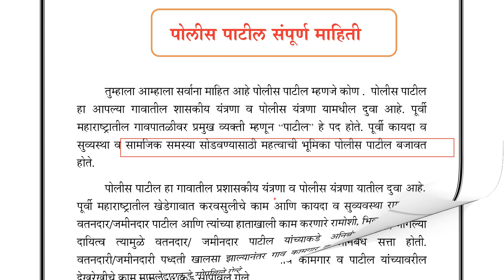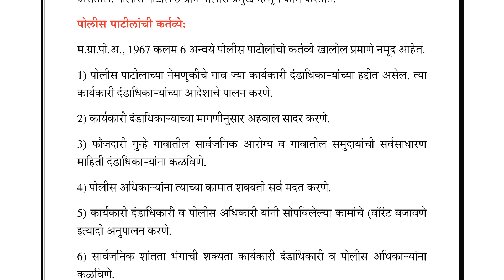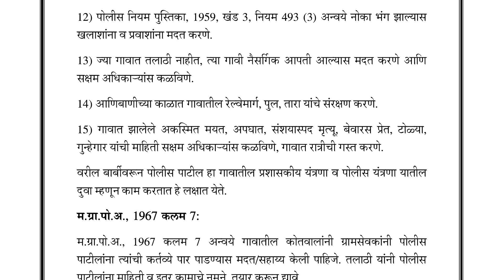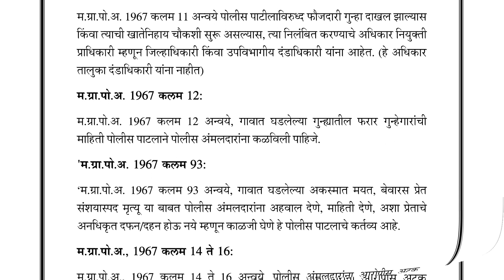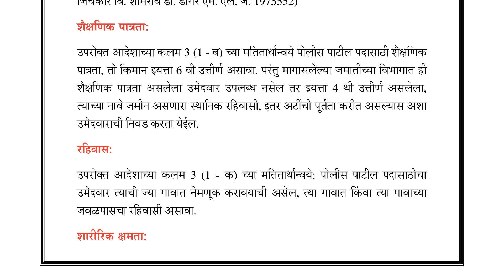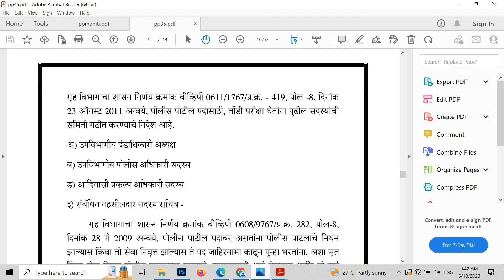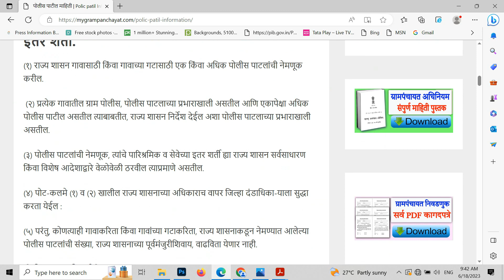पोलीस पाटील संपूर्ण माहिती । पात्रता,अटी, निवड,कार्ये | police patil all information in marathi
पोलीस पाटील संपूर्ण माहिती । पात्रता,अटी, निवड | police patil all information in marathi

मित्रहो आजच्या व्हिडिओमध्ये आपल्याला पोलीस पाटील संपूर्ण माहिती याबद्दल संपूर्ण माहिती देण्यात आलेली आहे. आपल्याला काही अडचणी असेल तर खाली तुम्हाला Whats app नंबर देण्यात आलेला आहे त्यावर संदेश ( massage)  करू शकता.